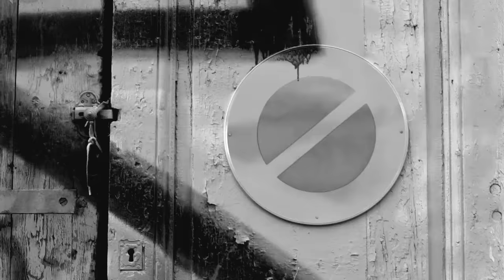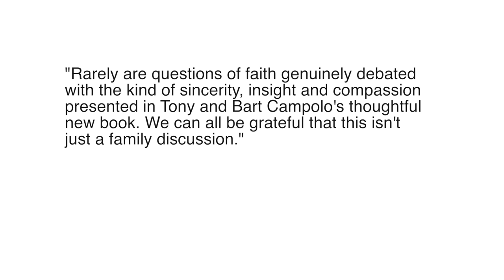Why I Left, Why I Stayed by Tony and Bart Campolo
Why I Left, Why I Stayed is a pointed but respectful debate between Tony Campolo, whom the New York Times describes as “one of the most important evangelical Christian preachers of the last fifty years,” and his son Bart Campolo, whom the New York Times calls “a rising star of atheism.”

“Rarely are questions of faith genuinely debated with the kind of sincerity, insight, and compassion presented in Tony and Bart Campolo’s thoughtful new book. We can all be grateful this isn’t just a family discussion.” —BRYAN STEVENSON, author of Just Mercy